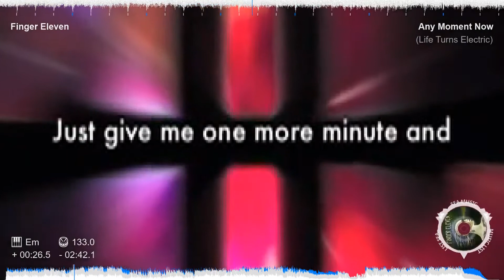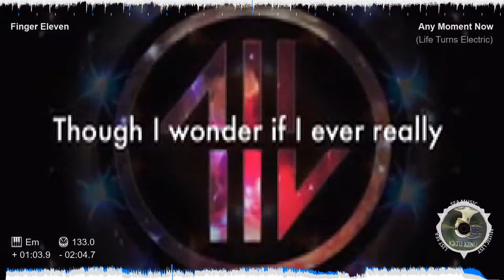Finger Eleven - Any Moment Now (Life Turns Electric)